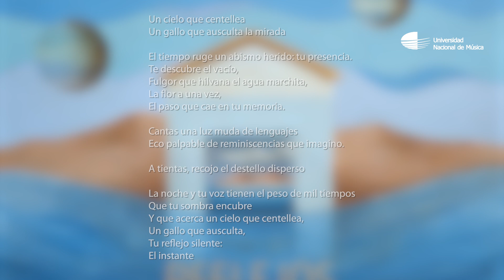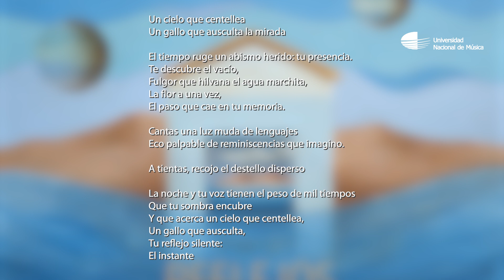Trayectoria Fernando Valcárcel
Trayectorias" - Ciclo de conversatorios: Fernando Valcárcel
Fernando Valcárcel, director de la Orquesta Sinfónica Nacional del Perú,  quien además ha dirigido a otras principales orquestas de México, Brasil, Argentina, Colombia y Ecuador; y es compositor por el Curtis Institute of Music (EE. UU.).

Organiza: Dirección de Innovación y Transferencia Tecnológica (DITEC) de la UNM.